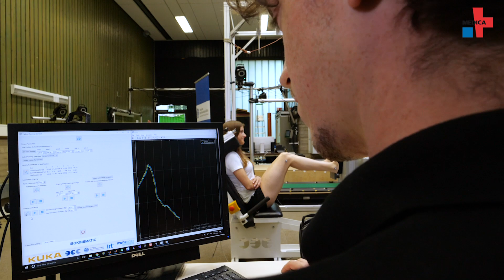Training partner robot – This is the rehabilitation of the future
In medicine, robots are already taking over tasks that only a few years ago were exclusively in human hands. Especially in the field of rehabilitation, they will play a major role in the future. In the "RoSylerNT" project of the German Sport University Cologne, a robot arm from KUKA is being used here for training purposes. Find out why a robot is the right training partner!